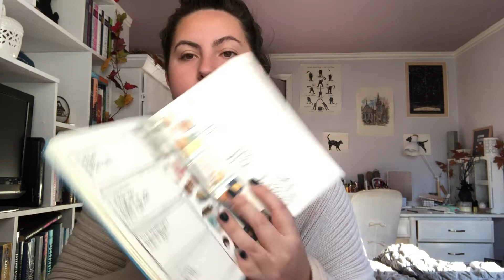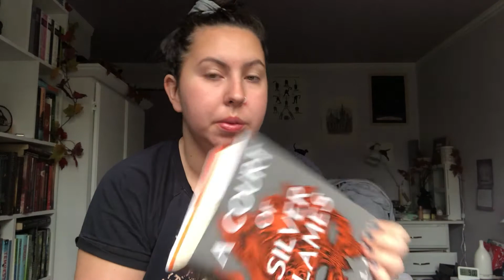VLOGTOBER WEEK 3 | Getting Fit & Organized + Friendsgiving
Hey guys! Welcome back to another Vlogtober video! And sorry it's up again late this week, I've just been so busy but I will make an effort to have the next videos go up on time! In today's vlog, I have a belated Friendsgiving, share some insights into my workout routine and give you a book update.

~Social Medias~
Insta + Tiktok: @leaveittolea

xoxo Lea